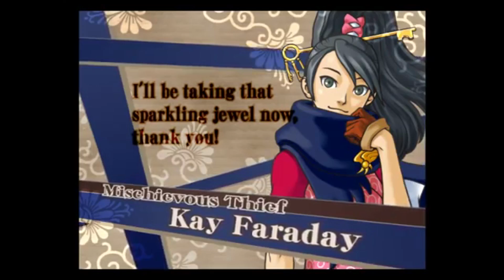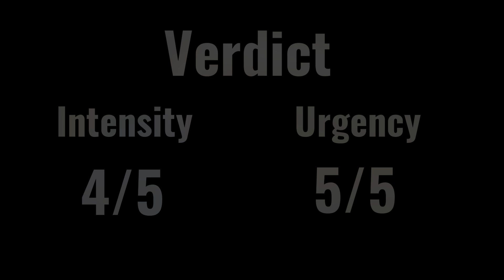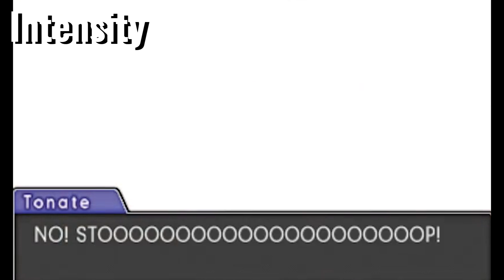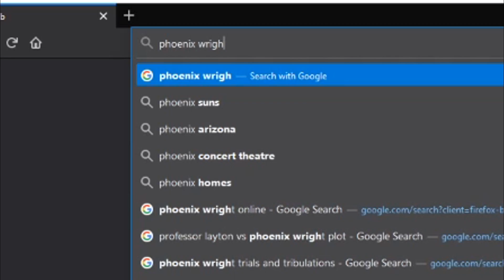Ace Attorney -Pursuit- [SONG ANALYSIS]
We will be ranking and scoring ALL the Ace Attorney "Pursuit" themes across all the Ace Attorney games. Which ones are good? Which ones fail to hit the mark?